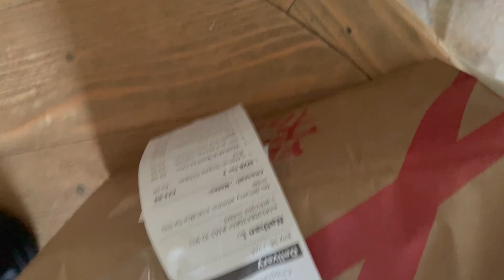THE HOTTEST DAY IN THE UK!!! [ ARM DAY]